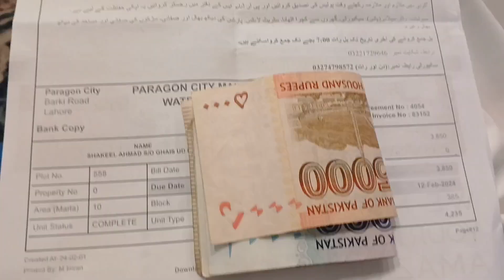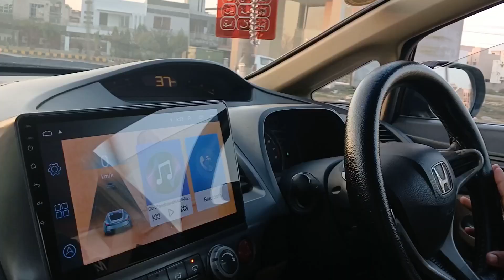Moye Moye ho gya😐| Vlog| SSA kitchen and vlogs